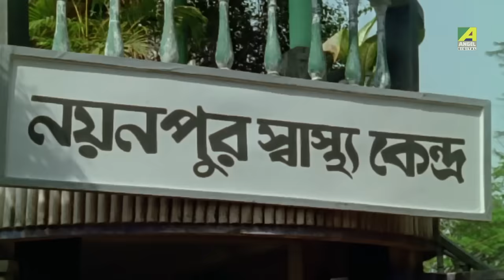Streer Maryada | স্ত্রীর মর্যাদা - Bengali Movie - 6/7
The Bengali Film Streer Maryada : স্ত্রীর মর্যাদা বাংলা ছবি was released In the year 2002, Starring Prosenjit Chatterjee, Ranjit Mallick, Rituparna Sengupta, Anju Ghosh, Sanjib Dasgupta, Pallavi Chatterjee, Shubhendu Chattopadhyay. The Bengali Film Is Directed by Swapan Saha.

Movie: Streer Maryada
Language: Bengali
Genre: Drama, Romance
Producer: Ashitava Patra
Director: Swapan Saha
Story: Subhash Banerjee
Music Director: Ashok Roy
Lyricist: Shyamal Gupta, Jatileswar Mukherjee, Biren Majhi, Arunoday Bhattacharya
Playback: Sandhya Mukhopadhyay, Sreeradha Banerjee, Indranil Sen, Sampa Kundu, Indrani Sen, Pratik Chowdhury, Srikanto Acharya, Bibhash Ghosh
Release: 2002
Star Cast : Prosenjit Chatterjee, Ranjit Mallick, Rituparna Sengupta, Anju Ghosh, Sanjib Dasgupta, Pallavi Chatterjee, Shubhendu Chattopadhyay, Meenakshi Goswami, Sanghamitra Bandyopadhyay, Mrinal Mukherjee, Monu Mukherjee, Subhasish Mukherjee, Kaushik Banerjee, Sunil Mukherjee, Rathin Bose, Bhabesh Kundu, Sambhu Chakraborty, Mita Chatterjee, Soma Chakraborty

Synopsis:::
Saptami & Pancham are siblings. Dipak is a doctor from a wealthy family who falls for saptami and marries her. But saptami's in laws don't like her cause she is poor & harasses her brother. In the mean time relation grows between Pancham & Champa, a Village girl. Pancham is a singer but losses his voice in a trauma by seeing his sister's hardship. Seeing her brother's condition saptami decides to fight back & regain her honor & respect.